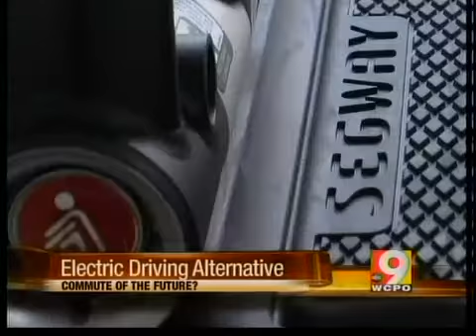Gas prices have people ditching cars for two wheels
Bikes and segways are becoming more popular as the price of gas goes up